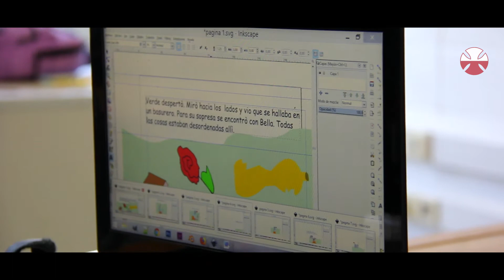TELETÓN 2019 :: Sofía Moreno